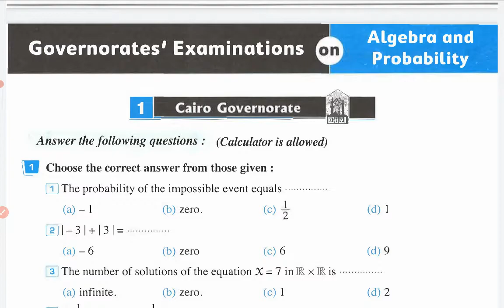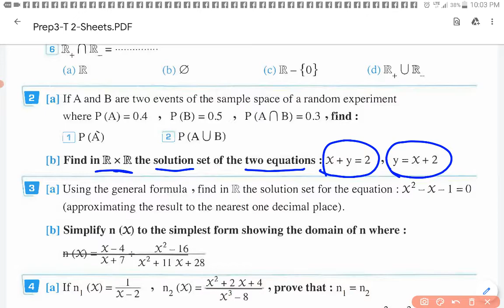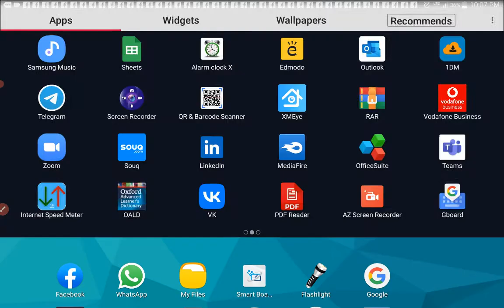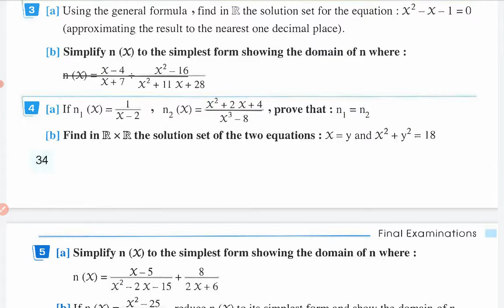Math prep 3 second term revision 3 ماث الصف الثالث الاعدادي مراجعة نهائية وحل امتحانات المعاصر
Math prep 3 second term revision 3 Algebra
 ماث الصف الثالث الاعدادي التيرم الثاني مراجعة نهائية وحل امتحانات المعاصر الحصة الثانية